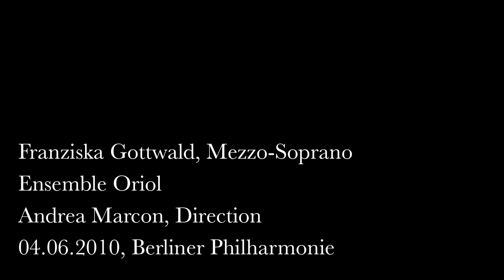Franziska Gottwald - Mozart Arias Collage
Excerpts from an evening of Mozart Arias for Mezzo-soprano and Orchestra. From a concert performance in the Berliner Phiharmonie on 4 June 2010 with Ensemble Oriol under the direction of Andrea Marcon; recorded by Daniel Weingarten